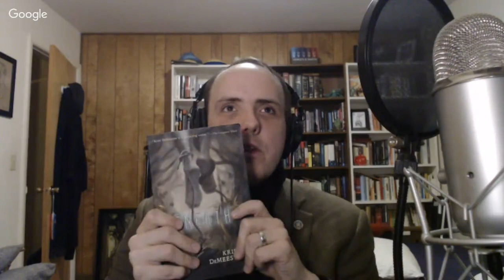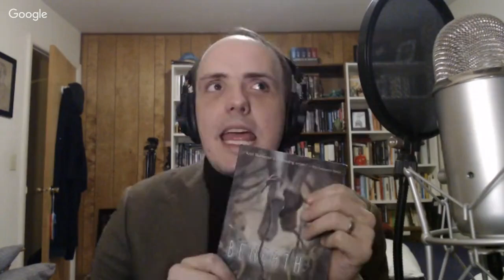Ask Lovecraft - After Dark - Kristi DeMeester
Episode 22 and we are joined by Kristi DeMeester to talk about her novel Beneath, her collection Everything That's Underneath, and other works.